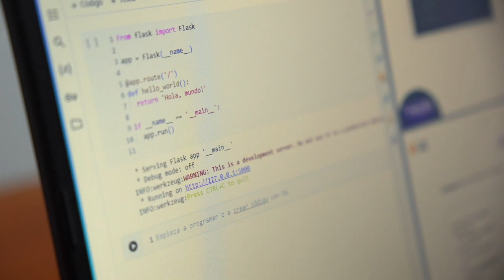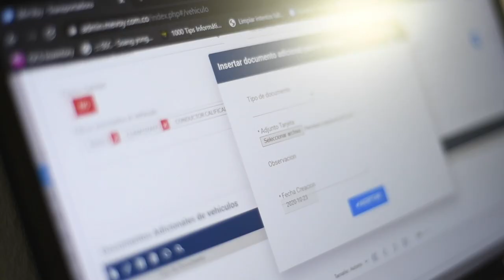Nariño potencia su futuro con 1.455 estudiantes inscritos en Talento TECH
La primera cohorte de este programa ya está potenciando las habilidades digitales de los nariñenses. En este momento, 1.455 Campistas Tech de todo el departamento ya están en formación, y se tienen inscritas 4.986 personas. La meta para Nariño es formar 3.898 personas entre 2024 y 2026.

En este departamento, un 38% de los estudiantes se están formando en Programación, un 25% en análisis de datos, el 23% en inteligencia artificial, un 8% en arquitectura en la nube, y un 6% en blockchain. La encargada de operar Talento Tech en Nariño es la Universidad Tecnológica de Pereira (UTP).